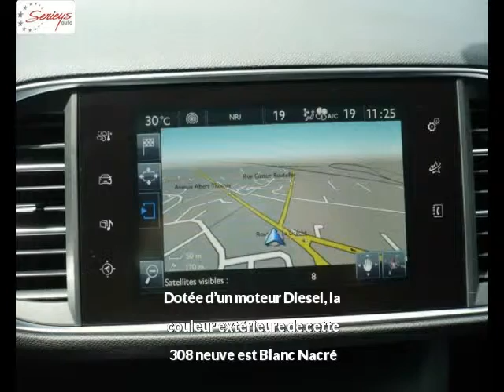PEUGEOT 308 Diesel neuve à 21100 €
PEUGEOT 308 Allure 1.6 BHdi 120 JA 17 Camera Blanc Nacré Boîte manuelle - 10 km - Mise en circulation le 27/02/2017 - en vente à Albi au prix de 21100 €. Voir l’annonce en ligne

Le garage Seyries Automobiles d’Albi (81) propose à la vente cette PEUGEOT 308 Allure 1.6 BHdi 120 JA 17 Camera occasion n°4146.

GARAGE SERIEYS

274 AVENUE ALBERT THOMAS

81000 ALBI France